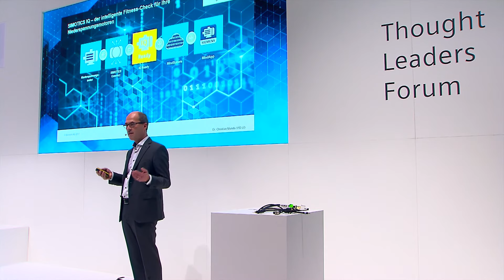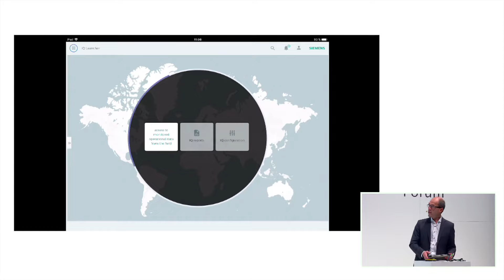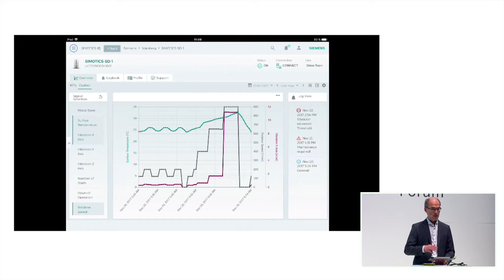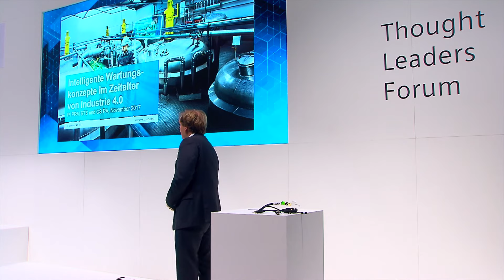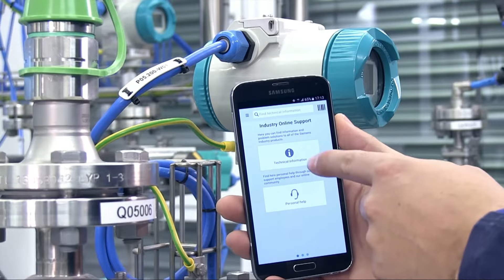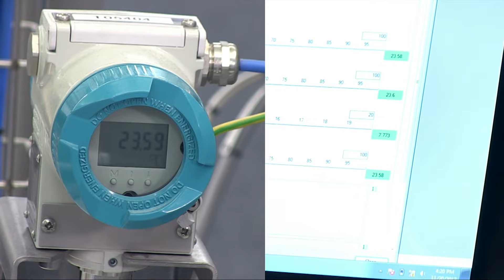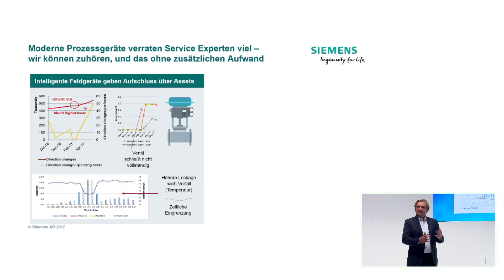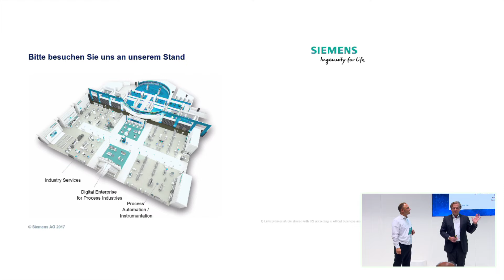Halten Sie Ihre Motoren fit - mit SIMOTICS IQ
SIMOTICS IQ enthält alles Erforderliche zur Analyse der Zustandsdaten Ihres Motors. Die Vorteile? Bessere Performance, höhere Verfügbarkeit und optimierte Serviceablity.